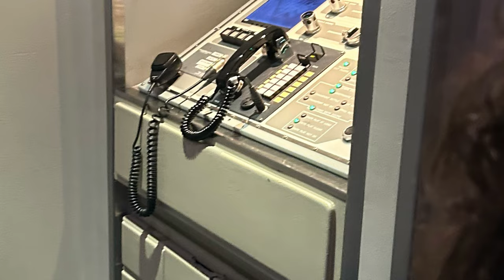EPIC STAR WARS CELEBRATION 7 of 10 May the 4th be with you | ROTJ movie props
7 of 10 starwarsshorts as Celebration of maythe4thbewithyou